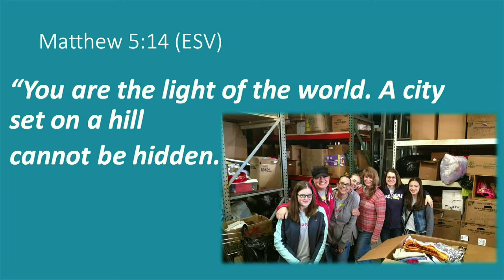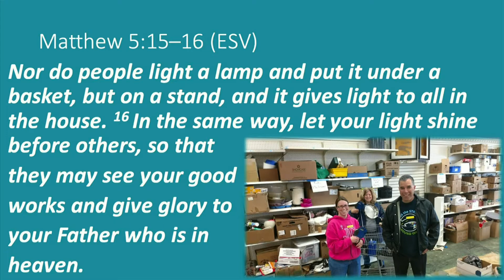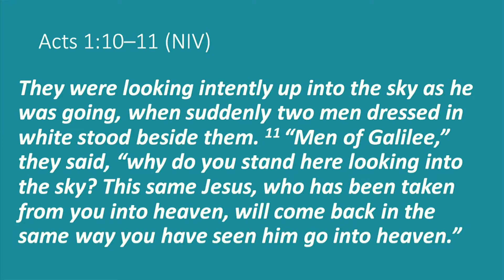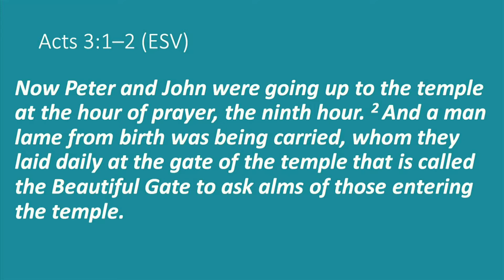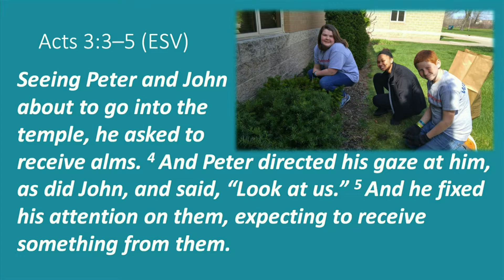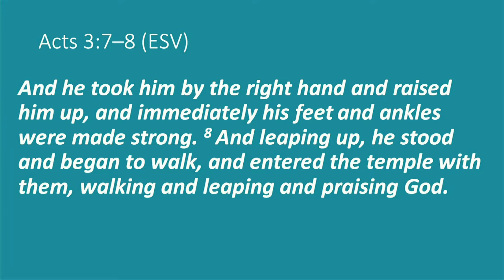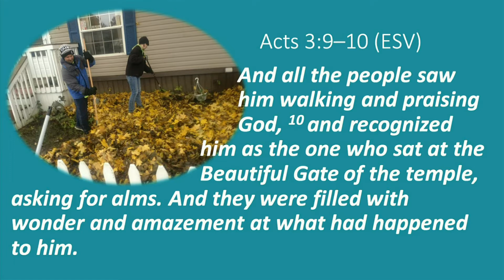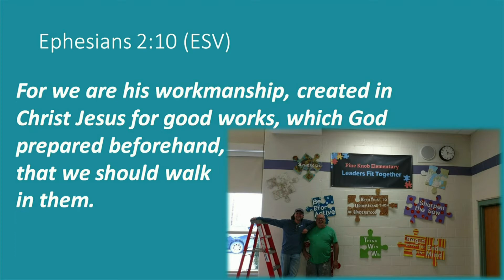Impact Weekend - 04-28-19